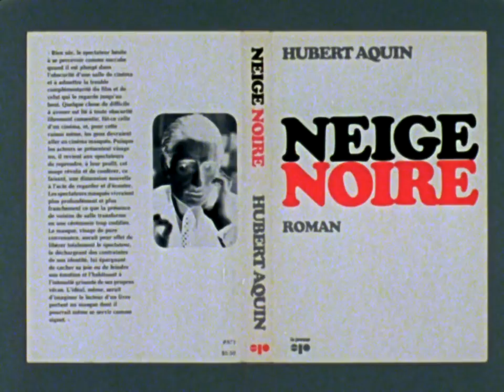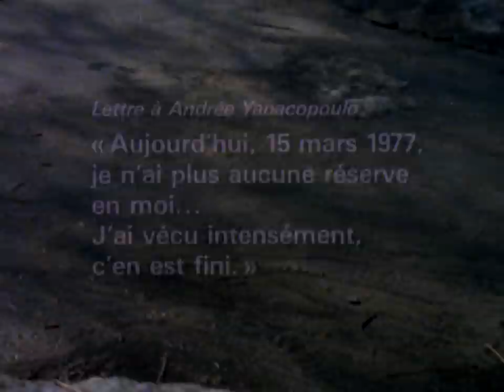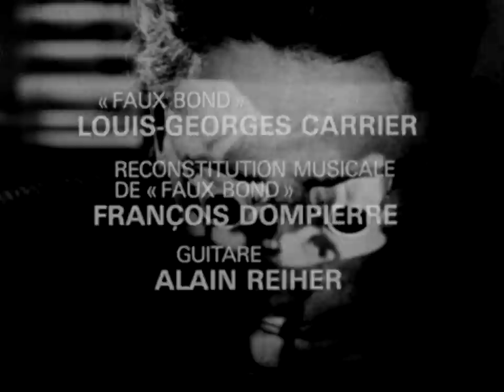Deux épisodes dans la vie d'Hubert Aquin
Documentaire de Jacques Godbout sur la vie d'Hubert Aquin. Vivant, il était un personnage éblouissant et hors de l'ordinaire. Mort, il est déjà légendaire. De sa légende, tout est à la fois vrai et faux. Ni biographie, ni œuvre critique, ce film est une évocation de son univers.

Réalisé par Jacques Godbout - 1979 | 57 min